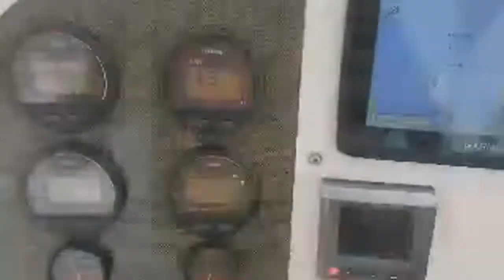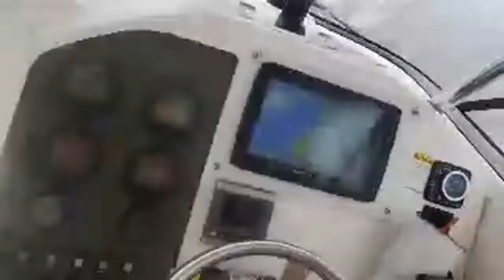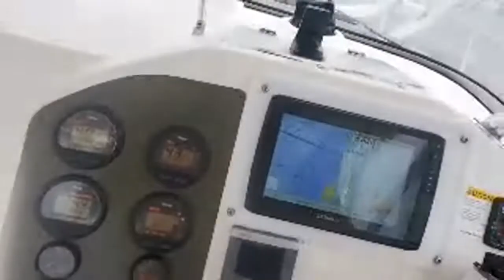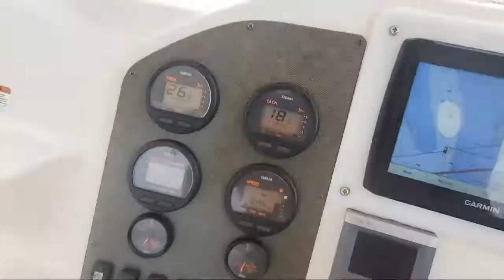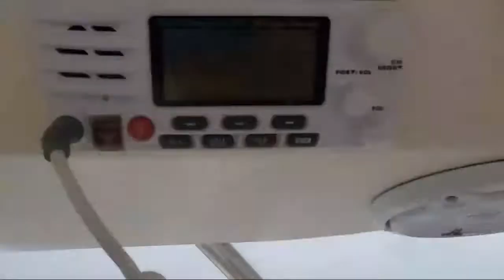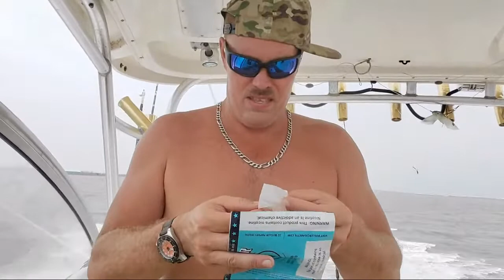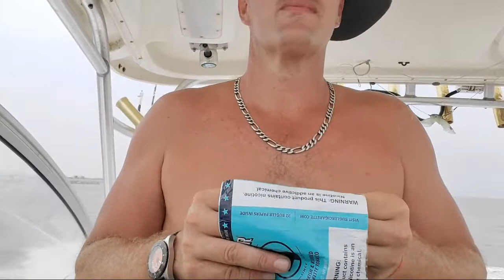Hurricane Boat Trip